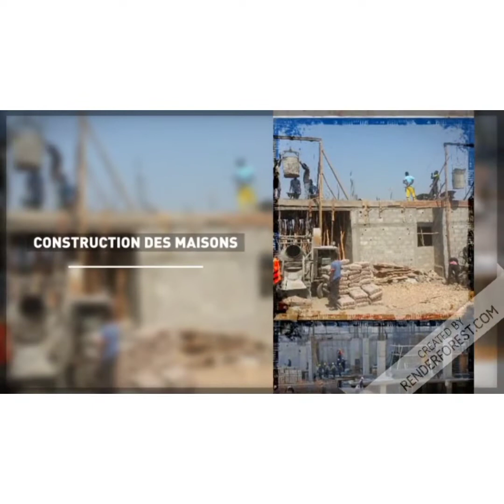Payer les terrains non loin de l'hôpital de référence à Lomé Togblèkopé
Le terrain représente une opportunité en or, posséder un terrain est un pilier de richesse .
Dans cette vidéo je vais vous parler des atouts liés au achat des terrains à Togblèkopé  ou ALINKA à quelques km de la ville de Lomé.

Suivez nous jusqu'à la fin de la vidéo pour  découvrir pourquoi en un rien de temps comment Togblèkopé a changé.

Découvrez notre vidéo sur : vente des Terrains à Adetikopé à côté de PIA